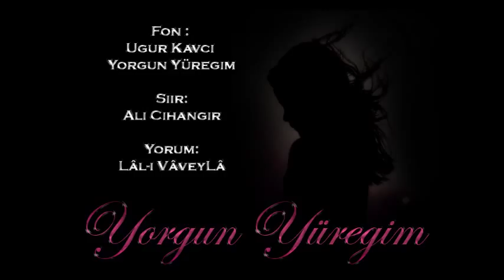LâL-i VâveyLâ & Yorgun Yüregim ( Fon Ugur Kavci Siir Ali Cihangir )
LaL i VaveyLa & Yorgun Yüregim  Fon Ugur Kavci   Siir Ali Cihangir